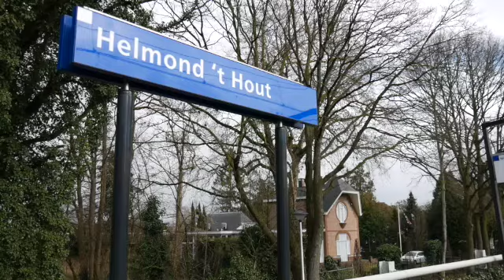Station 't hout helmond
Treinstation 't Hout in Helmond.